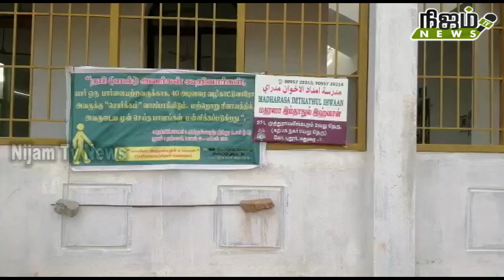மதுரை பார்வையற்றோர் மதரஸாவில் மாதாந்திர பயிலரங்கம் நடைபெற்றது.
மதுரை ஜாமிஆ  இஹ்சா னுல்  உம்யான் பார்வையற்றோர் மதரஸாவின் அறக்கட்டளையின் சார்பில் பிப்ரவரி மாதத்திற்கான மாதாந்திர பயிலரங்கம் நடந்தது. இதில் கலந்து கொண்ட 40 பார்வையற்றவர்களுக்கு இறைவனின் அருட்கொடைகளை எடுத்துக்கூறி, தன்நம்பிக்கையோடும், தன்மானத்துடன் வாழ வேண்டும் எனவும், மக்களிடம் கையேந்தாமல் இறைவனிடம் மட்டும் கையேந்த வேண்டும் என்று  தேனி மாவட்ட அரசு காஜி மவுலவி அப்துல் அஹது பாகவி சிறப்புரை ஆற்றினார். நிகழ்ச்சியில் தொழுகை பயிற்சி, மற்றும் சிறு சூராக்களை தஜ்வீத் முறைப்படி ஓதும் பயிற்சியும் அளிக்கப்பட்டது. தொடர்ந்து அன்பளிப்பாக மளிகை பொருட்கள் மற்றும் அத்தர் மற்றும் பிரயாண செலவுகள் உட்பட மதிய உணவும் சேர்த்து வழங்கப்பட்டது. இந்நிகழ்ச்சிக்காக உதவி செய்த  மக்களுக்கு துஆ செய்யப்பட்டது.